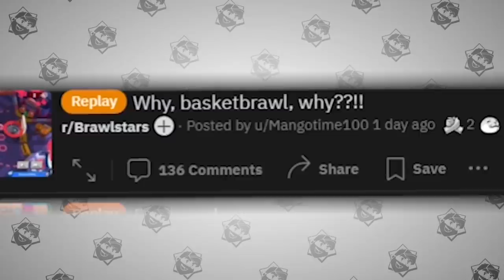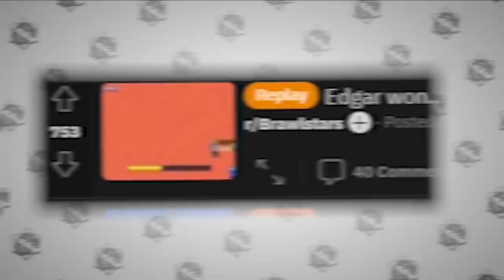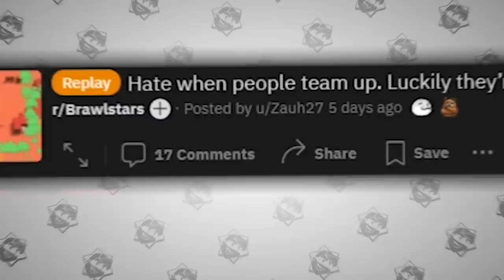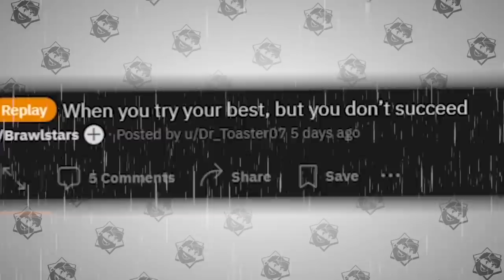NEW RACE TRACK MINI GAME! Top Plays in Brawl Stars #105